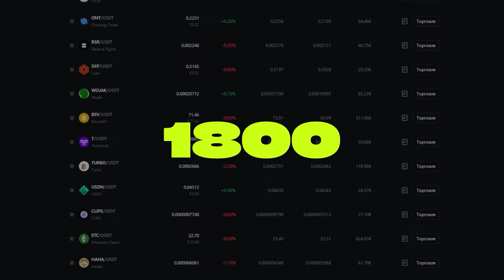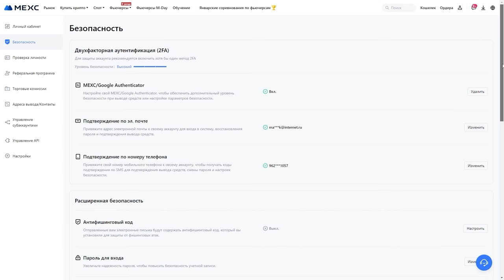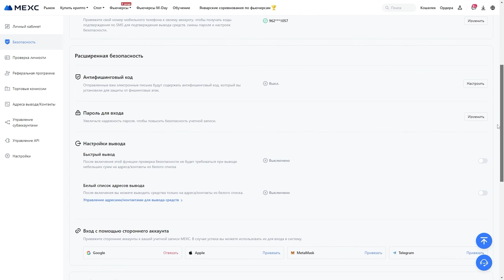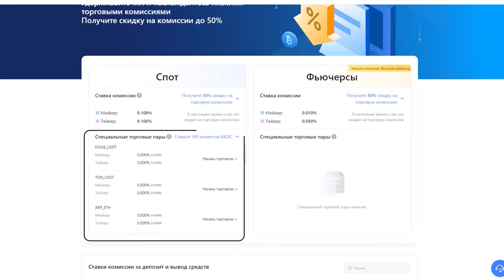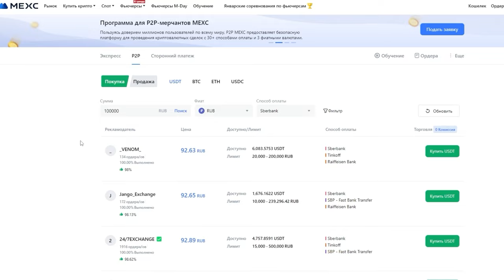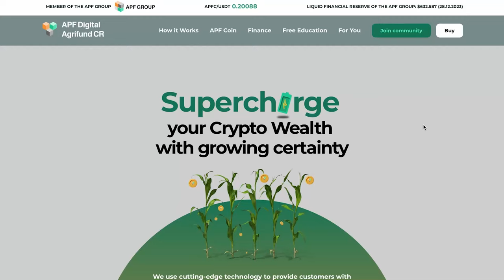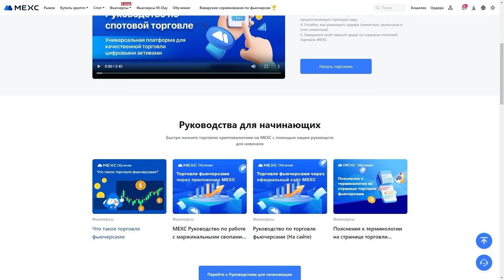Обзор Крипто Биржи MexC / На замену Binance в 2024 году?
🔥🔥🔥 Обзор Крипто Биржи MexC. Действительно ли MexC может Заменить Binance в 2024 году?

В этом видео я подробно расскажу об основании Проекта MexC; разберу её основной функционал; поговорим о плюсах и минусах МекС, останется ли актуальными Binance в 2024 году и как заработать на крипто бирже MexC

❗️С 1 февраля на MEXC началась акция! Снова вернули 0% комиссии на спот и 0,01% фьючерсы

✔️ +20$ бонус на фьючерсы получат 3 победителя, среди тех, кто оставит свой UID под видео. Регистрируемся, проходим верификацию,  оставляем UID и уже 14 февраля мы рандомно выберем трех победителей.
✔️ Мерч от биржи: Рюкзак или кепка за торговый оборот от 15К$.

00:00 ► Начало видео
00:40 ► Что такое MexC биржа?
01:42 ► Функционал биржи
03:20 ► Комиссия на бирже мекс
04:50 ► Как купить крипту на MexC
05:40 ► Лаунчпад и кикстартер
07:10 ► Стейкинг на MexC
07:35 ► Блог для новичков от MexC Биржи
07:48 ► Бонусы от Биржи для Вас!

✅ Стать гостем подкаста tg: @cryptooptimist